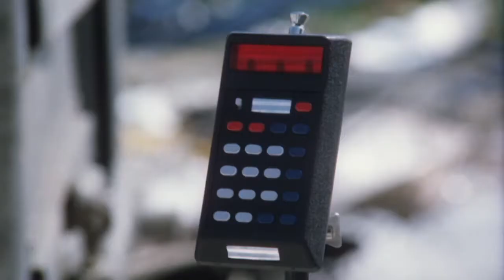Film na přání (27.6.2020 večer na CS FILM)